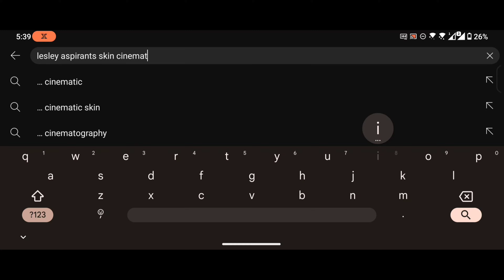LESLEY NEW ASPIRANTS SKIN CINEMATIC TRAILER IS FINALLY HERE!!😻✨ (MLBB BEST CINEMATIC EVER!?)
💖𝗜𝗙 𝗬𝗢𝗨 𝗪𝗔𝗡𝗧 𝗧𝗢 𝗛𝗘𝗟𝗣 𝗠𝗘:🥺👇
-Badge in your name (Elite,Special,Limited, Epic and Legend badge)
💖𝗤𝗨𝗜𝗖𝗞 𝗤𝗨𝗘𝗦𝗧𝗜𝗢𝗡 & 𝗔𝗡𝗦𝗪𝗘𝗥:
Device/Phone Used:

Editing Apps:
Kinemaster, Pixellab & Picsart, Alight Motion etc.